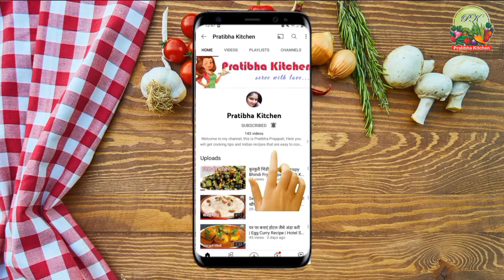इस तरह बनाएंगे पकोड़ा कढ़ी तो सब उंगलियां चाटते रह जाएंगे | Pakoda Kadhi Recipe | Pratibha Kitchen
Hi friends, Today I am going to tasty and delicious onion Pakoda Kadhi Recipe.

Ingredients for this recipe:
Gram Flour  - 1 Cup (125 grams)
Ginger - 1 tsp, grated
Salt - a little less than 2 tsp

For Tadka:
Musturd seed- 1/4 tbsp
Kashmiri Red Chilli  - 1/4 tsp

Here you get Indian cooking recipes and kitchen tips on our channel.

My Equipment links for you :
Kitchen Tripod
Microwave Oven
Pizza Pan
Appam Maker
Aluminium Kadhai
Ring Light
Mobile for Shoot
Cotton Padded Oven Gloves
Backdrop wallpaper
HP Laptop
Cupcake Mould
Glass Bowls for Sauce
Steamer for Coking